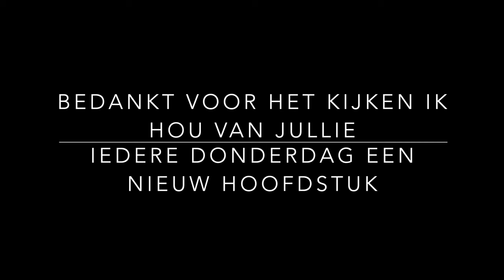Deel 28 GEHEIME LEER - SPIRITUELE ONTWIKKELING - KOSMISCHE BEWUSTZIJN STUDIE SAINT GERMAIN